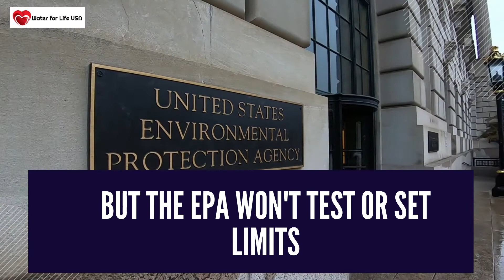How to Remove Harmful PFAS From Your Drinking Water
PERFLUOROALKYL AND POLYFLUOROALKYL SUBSTANCES, also known as PFAS, are human-made chemicals that appear in a variety of products we use. Manufacturers like them because they repel oil, stains, grease and, water. The problem is the amount of PFAS in our drinking water is SURGING like never before. So much so that an entire water treatment plant in Tucson, Arizona had to shut down due to the risk to humans. Even worse, PFAS are not regulated and they have been linked to a variety of troubling health conditions, like cancer.

Watch our video to learn how you can remove PFAS from your drinking water.  Or read our article